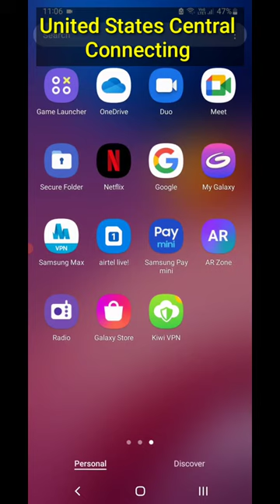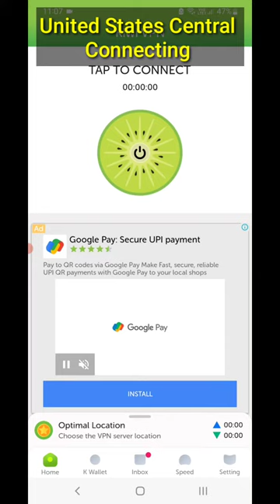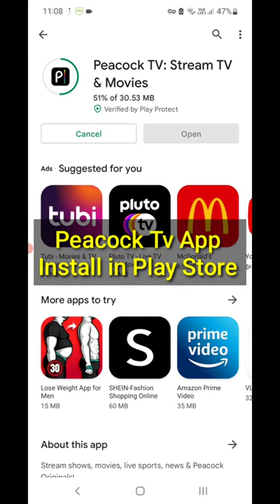How to Peacock TV install Any Country | Not Available in Your Country Problem Solved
How to Peacock TV app Not install Country Problem Solved in play store This item is not available in your country problem solve